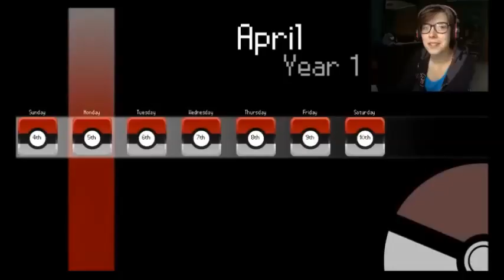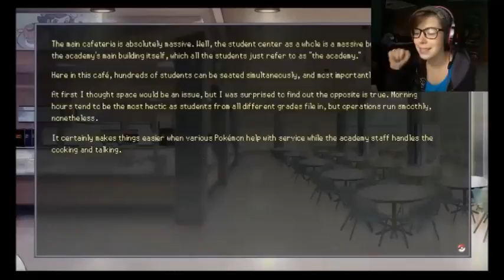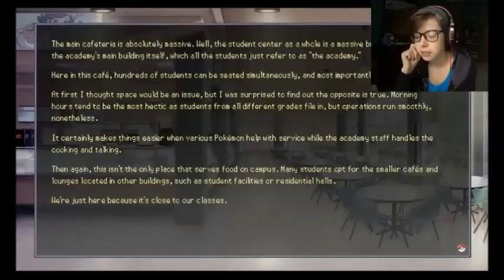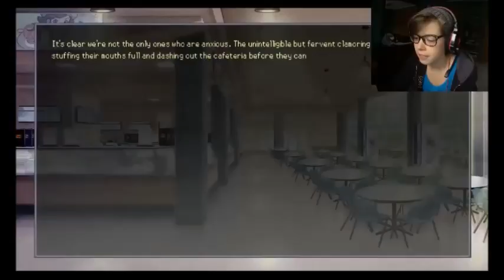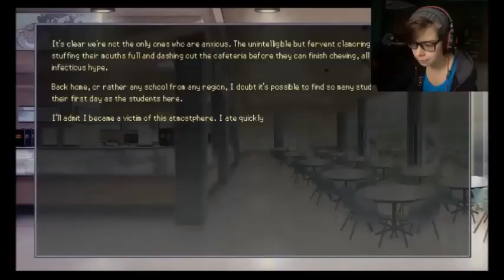SIGN ME UP | Pokemon Academy Life #3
Electric and Ghost type Pokemon are my jam!

Merchandise is soon to come